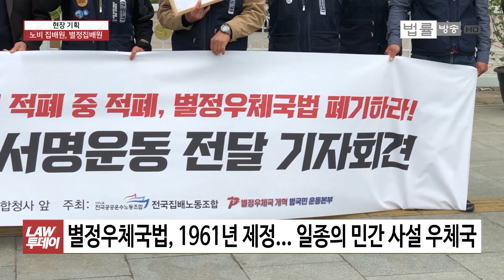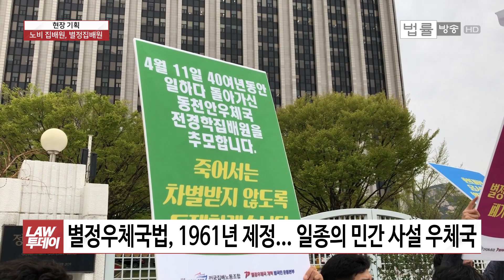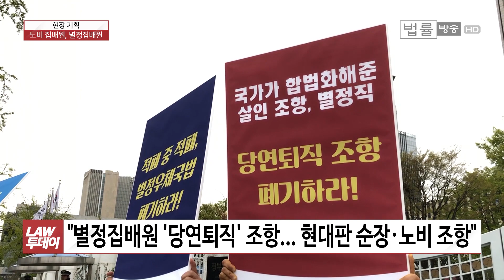"우리는 공노비였다"... 현대판 음서·순장제, 별정집배원을 아시나요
[법률방송뉴스] 별정우체국, 별정집배원이라는 말을 들어보셨습니까.

주로 산간벽지 외진 곳의 배달 업무를 맡는다고 하는데요. 이 별정집배원들이 오늘 ‘별정우체국법’을 폐기하라는 기자회견을 열었다고 합니다.

주인이 죽으면 따라 죽어야 하는 순장(殉葬), 21세기판 ‘음서제’라는 극단적인 표현까지 나왔다고 하는데요.

어떤 내용인지 ‘심층리포트’, 김태현 기자입니다.